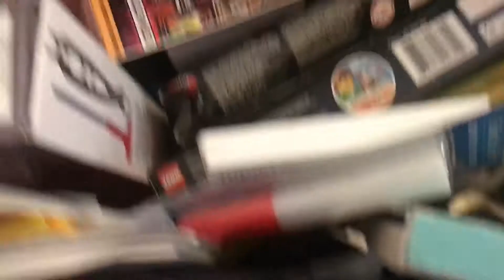Room Tour+KID SLEEPING IN MY BED